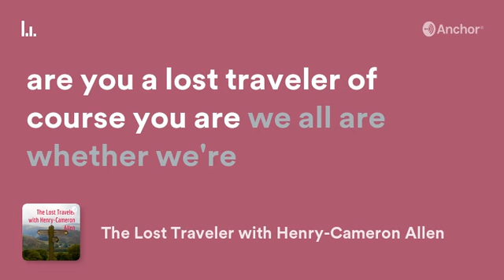The Lost Traveler Podcast with Henry-Cameron Allen: Universal Life Skills Conversations For Our Time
Join global life skills trailblazer Henry-Cameron Allen for a weekly discussion about developing the skills to meet this unique time in human history. As a listener, a guest, or a sponsor, we will get there together. Unless otherwise noted, this podcast is appropriate for all ages.